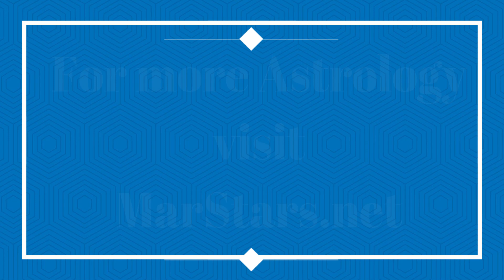Daily Astrology Horoscope: October 13 | Sun sextile Moon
Daily Astrology Horoscope for October 13 with Marina.